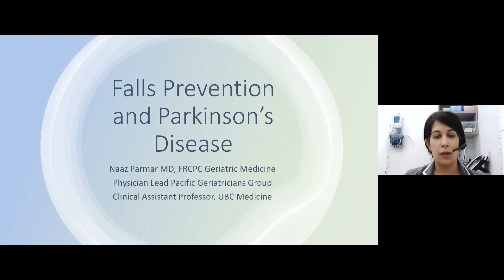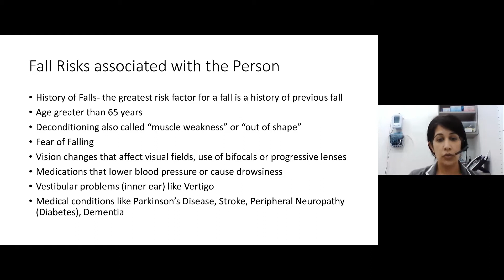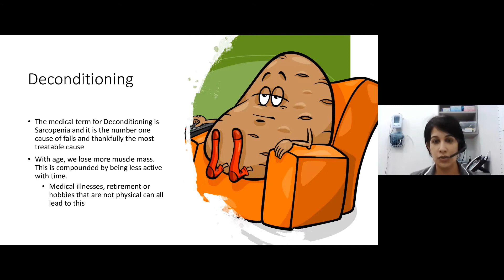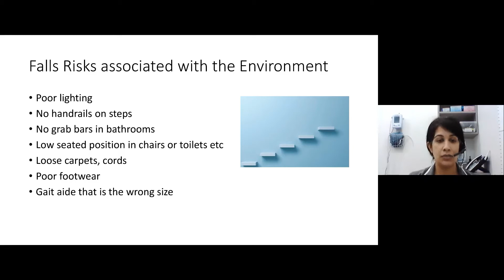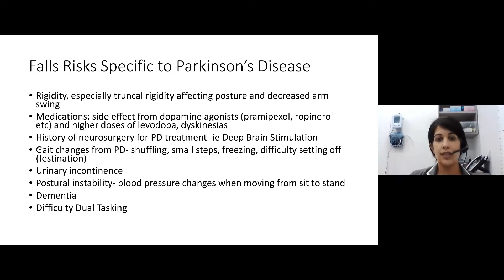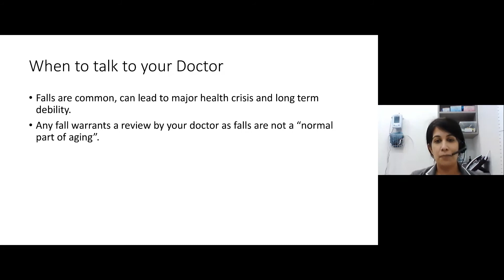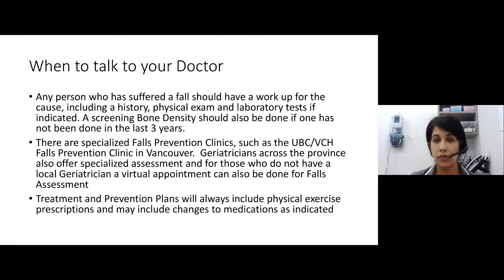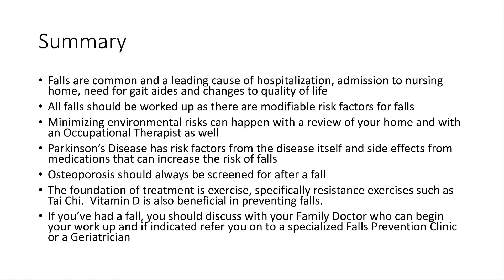March Symposium Series: Falls Prevention in Parkinson's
Older adults and people with Parkinson’s have a higher risk of falling. It is common to experience recurrent episodes of falling, and sometimes injury. Geriatrician, Dr. Naaz Parmar, joins us to discusses fall risk factors linked to Parkinson's, as well as strategies and interventions to prevent and reduce falls. Health concerns and consequences of falling, as well as home accessibility improvement options, will also be discussed. Part of the March 2021 Symposium Series.